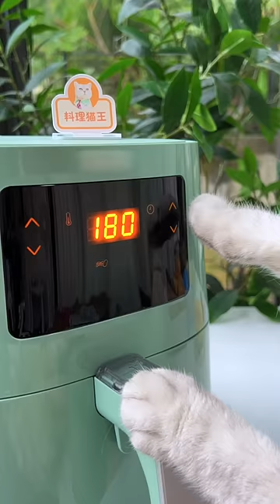French Fries+Tomato Sauce, Special Way to Eat!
The Cooking Cat who shares homemade recipes Since 2019.
The first and the most professional chef cat who loves to make easy recipes~！😼

【Chef Cat ChangAn】 is my only Official YouTube channel.
🥰All the videos are my original creation,
Because I'm in China, I didn't post the video on YouTube or TikTok in time.